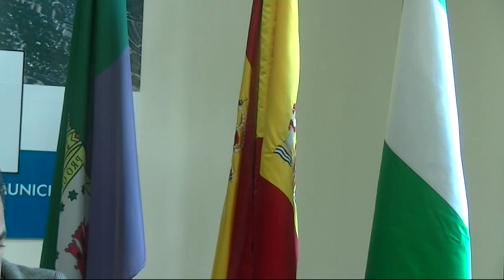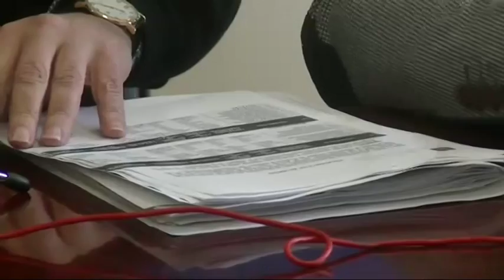Presupuestos Mancomunidad 2017